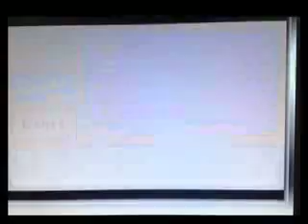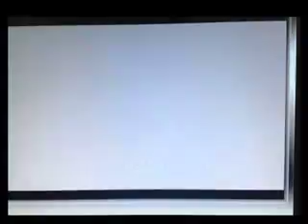Hamtaro: Ham-Hams Unite! EP. 2 - Fuck Oxnard.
Goddamn it, Oxnard. Just... just goddamn it.

Be aware of swearing and other profanities in this video.